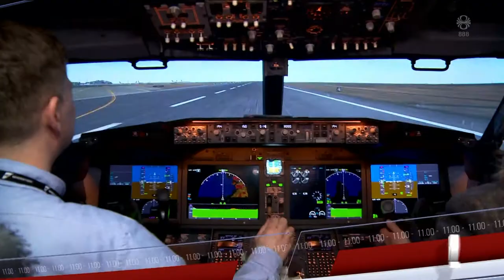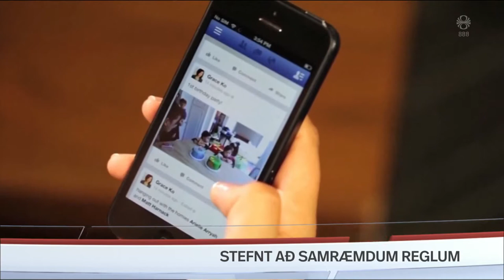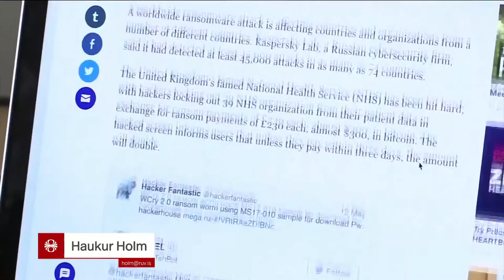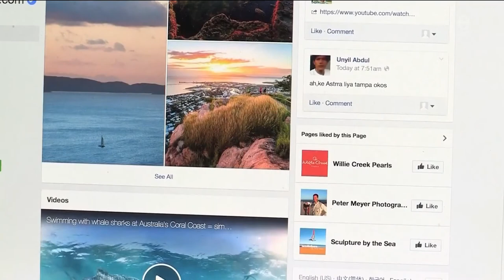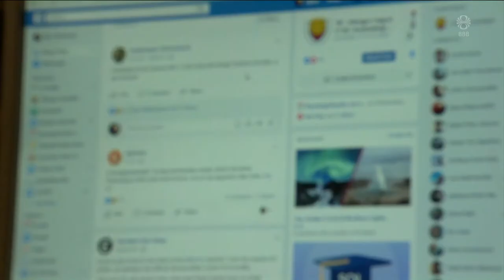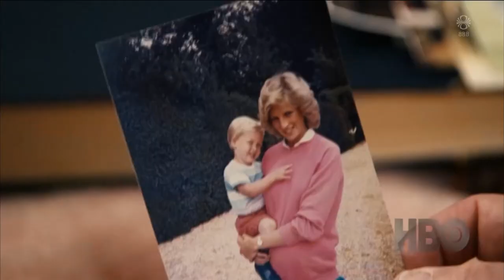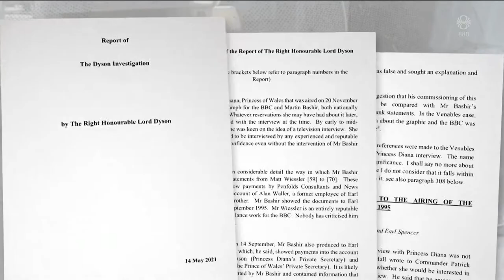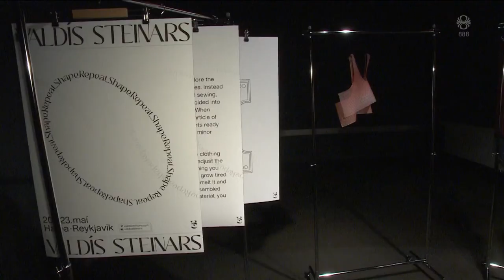Fréttir - 21. maí 2021